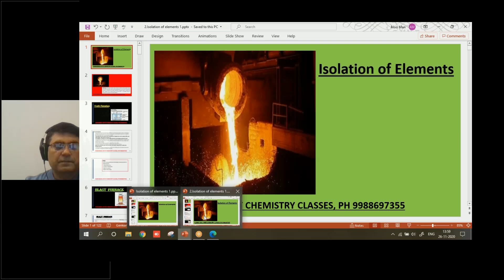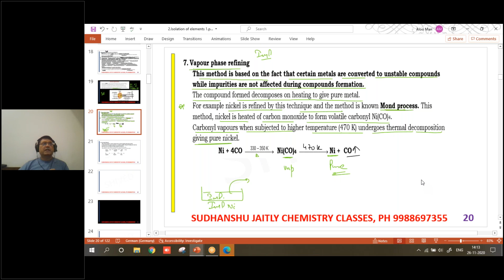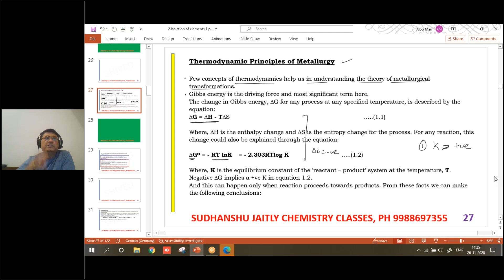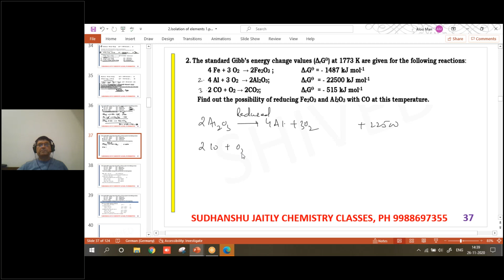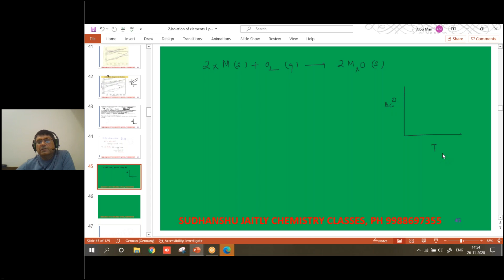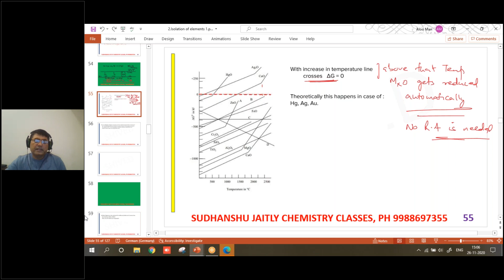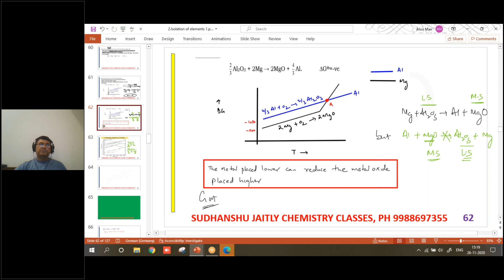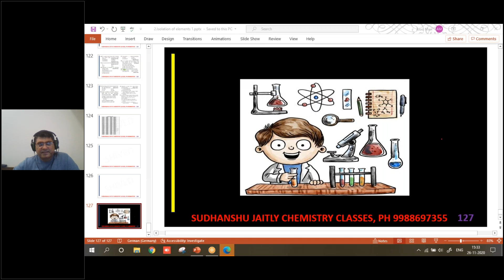Metallurgy | Class XII | 2